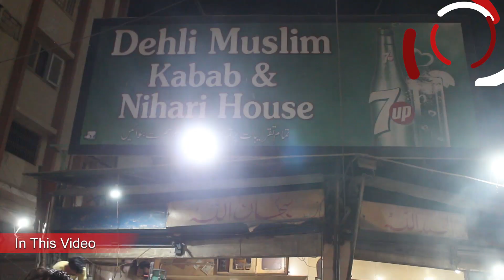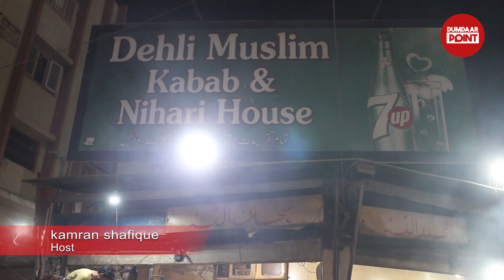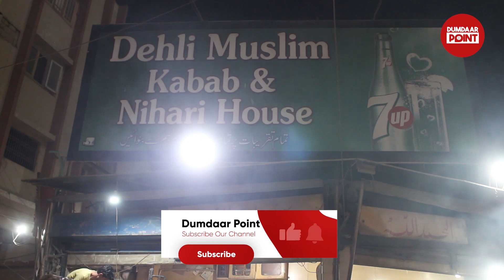Karachi Ke Sab Se Puranay Aur Lazeez Dehli Ke Kabab Aur Mashoor Nihari | Street Food | Dumdaar Point